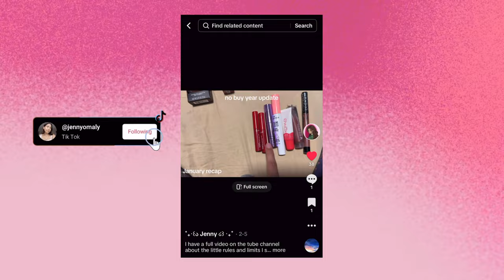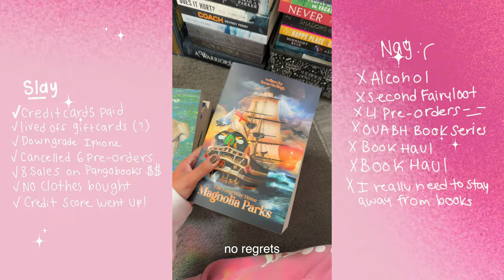No-buy update 2024 💸 Q1 review, wins & set backs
No-buy year 2024 update and a review of Q1

Lets be fwends ౨ৎ

Music ౨ৎ

No buy year, no spend year, no-buy , saving money, low buy year

00:00 Introduction
00:28 Positives!
01:59 January Recap
03:32 February Recap
04:53 March MADNESS